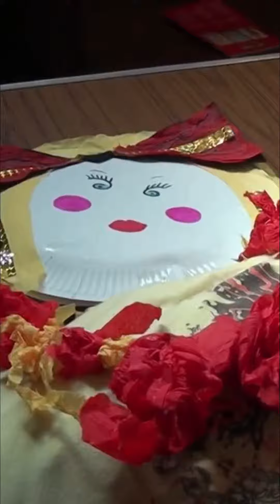Cultura Polonesa: O Afogamento de Marzanna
Uma tradição bem diferente no primeiro dia da primavera acontece na Polônia.
Um boneco bem grande é criado pelos poloneses para ser queimado e depois jogado nas água de algum rio da cidade.
Mas, qual é o sentido deste ritual? Confira no vídeo!

Este vídeo faz parte do quadro Polskiosidades, que acontece todas as sexta no meu instagram: @ariadinemorgan
Para conhecer mais sobre a Polônia é só me seguir por lá também ;)